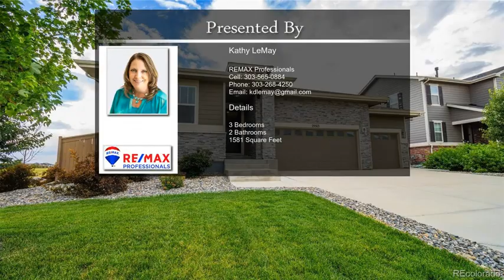25513 E Bayaud Avenue Aurora CO 80018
25513 E Bayaud Avenue Aurora CO 80018

Stop looking--this is the home you have been looking for! Impressive upgrades create an oasis better than a model home in this single-story gem located on a corner lot across from open space. Custom fretwork decorates the main entry wall. At the front, two bedrooms flank a full bathroom. The open floorplan includes a generous kitchen island with a granite countertop, an adjacent eating area on one side and the living area on the other. Unique industrial looking pendant lights offer bright lighting above the island.  Fresh and fun ceiling fans can be found throughout the property. Luxury walnut-colored vinyl graces the floors. Doors and floors are framed with 7" baseboards.  The command center off of the living room offers additional storage and a significant workspace. A sliding barn door separates the master bedroom from the private en suite master bath. Custom cabinetry, granite countertops, a linen area and a tile shower complete the ensemble. The crawl space is accessed through the master walk-in closet which also includes a closet organizer.

Entertaining is easy in the relaxing backyard.  Enjoy the ambiance created by the solar lights placed along the privacy fence hugging the back yard.The back patio wraps from the sliding doors off of the living area to the back of the garage.  A covered gazebo installed on top of an oversized stamped concrete patio will convey.  Raised garden beds and beautiful landscaping in the center of the lawn will also convey.

The home also has access to a gas line for the grill and for the kitchen, if desired.  Ring doorbell conveys.  Wired for surround sound. Radon mitigation installed. Neighborhood amenities include access to a clubhouse, weight room, pool, walking trails, parks and open areas.  Come take a look and fall in love!